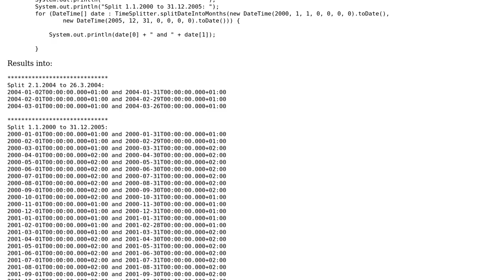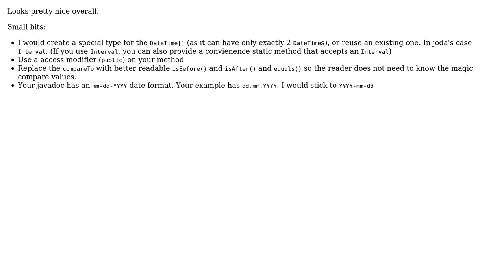Code Review: Splitting a date-range - can it be improved somehow?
With thanks & praise to God, and with thanks to the many people who have made this project possible! | Content (except music & images) licensed under CC BY-SA | Music | Images & others | With thanks to user Rob Audenaerde user OddDev and the Stack Exchange Network Trademarks are property of their respective owners. You are responsible for your own actions.